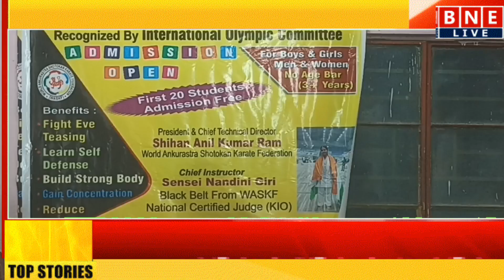ওয়ার্ল্ড অঙ্কুরাষ্ট্রা শতকান ক্যারাটে ফেডারেশনের ছাত্র-ছাত্রীদের অভাবনীয় সাফল্য